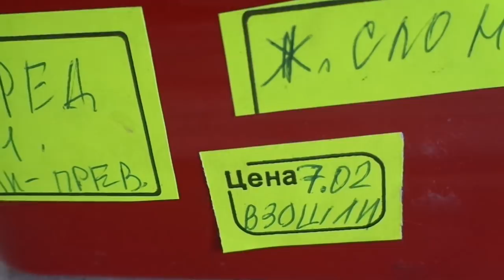КАК ВЫГЛЯДЯТ МОИ РАННИЕ ПОСЕВЫ ПЕРЦА СЕГОДНЯ, 26 ФЕВРАЛЯ. Ольга Чернова.